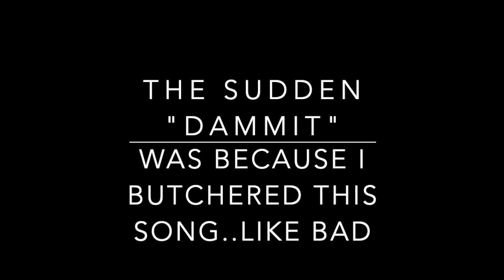NORMANI "MOTIVATION" OFFICIAL COVER VIDEO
Hey y'all!!! Today's cover video is of Normani (my good sis)!! This song really grew on me and the actual music video made me love it even more!! Yes, my voice was very tired so if you hear me wheezing.. lol it's because on one of the takes I recorded, I was singing this song LIVE and it was hard as hell singing it and adding a fun vibe to it. Also, you should peep my initial reaction to the music video.

HELP ME GET TO 5,000 SUBBIES!

SC👻 : I DONT USE THAT ISHHHH BUT THE NAME IS LEXXSINGS LOL